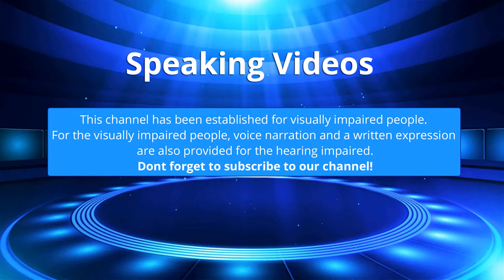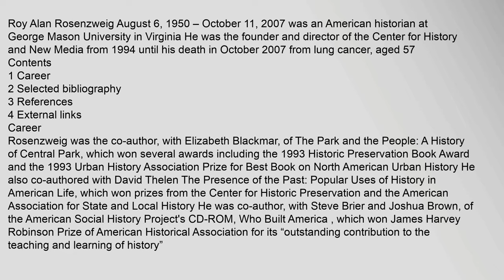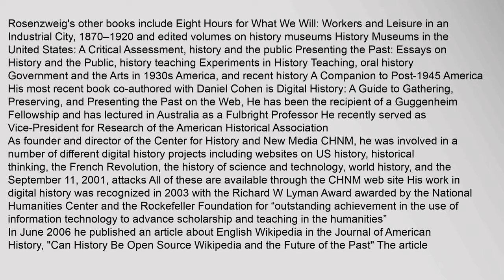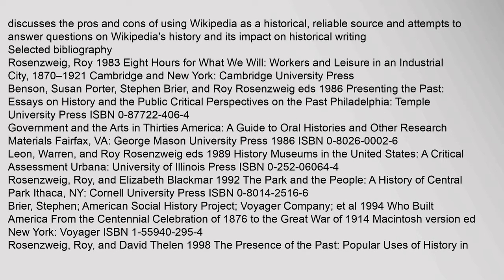Roy Rosenzweig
Roy Alan Rosenzweig August 6, 1950 – October 11, 2007 was an American historian at George Mason University in Virginia He was the founder and director of the Center for History and New Media from 1994 until his death in October 2007 from lung cancer, aged 571
Contents
1 Career
2 Selected bibliography
3 References
4 External links
Career
Rosenzweig was the co-author, with Elizabeth Blackmar, of The Park and the People: A History of Central Park, which won several awards including the 1993 Historic Preservation Book Award and the 1993 Urban History Association Prize for Best Book on North American Urban History He also co-authored with David Thelen The Presence of the Past: Popular Uses of History in American Life, which won prizes from the Center for Historic Preservation and the American Association for State and Local History He was co-author, with Steve Brier and Joshua Brown, of the American Social History Projects CD-ROM, Who Built America , which won James Harvey Robinson Prize of American Historical Association for its “outstanding contribution to the teaching and le Roy Rosenzweig